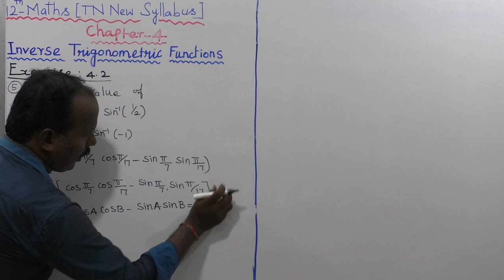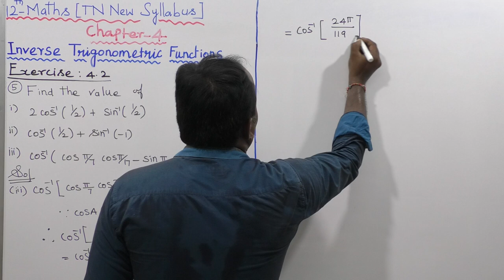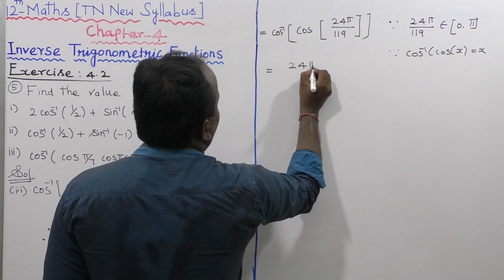EXERCISE 4.2 | Q. NO.5( 3) |CLASS 12 MATHS | INVERSE TRIGONOMETRIC FUNCTIONS | CHAPTER 4